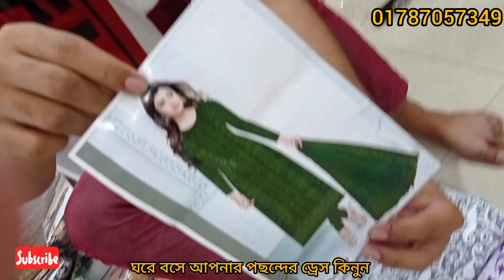মাত্র১৩৫০ টাকায় কিনুন ইন্ডিয়ান বারিস, ইন্ডিয়ান ফুলকারি ড্রেস।😍